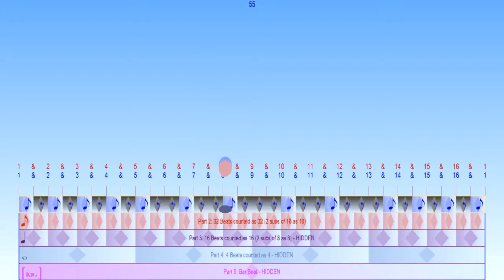Tutorial:Syncopated Rhythm Drumming Exercise part 3 - example to show how to set up Bounce Metronome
An example to show how you can set up Bounce Metronome Pro to help practise an exercise in syncopated drumming.